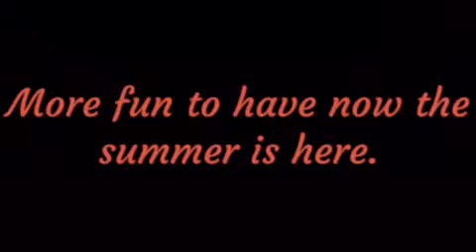Orange Horse Junior club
Adventures 2016-17 😁